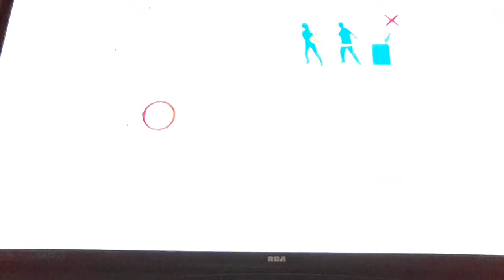Wii Sports Resort (episode 1)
Taking on awesome sports in Wii form